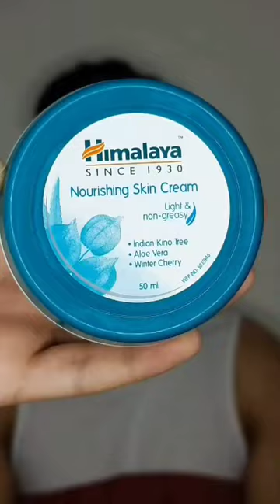Makeup tutorial💄 for Men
this video is about men makeup.